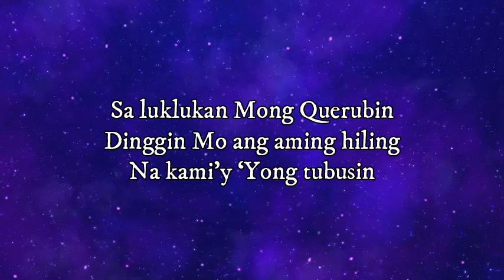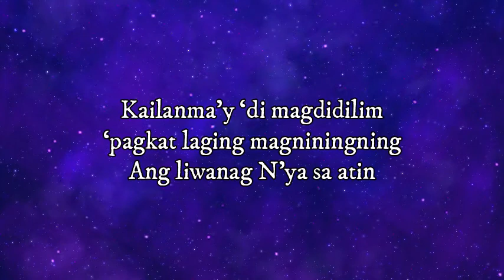Ang Panginoo'y Darating (Instrumental)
Mga Awit sa Pagsamba #22
Titik: Batay sa Zacharias 14:5-7, Salmo 80: 2-4
Musika: Lucio D. San Pedro
Instrumental / Minus one by: John Patrick C. Palustre